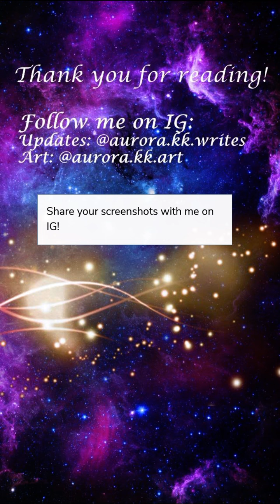Blood Eclipse (Part 7) Episode Choose Your Story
Blood Eclipse Episode 7

Being turned into a vampire, I can do that. Being hunted by a vampire, I can do that too. But turning out to be very valuable is... different.

Credit: Aurora.KK
Author’s IG: @aurora.kk.writes